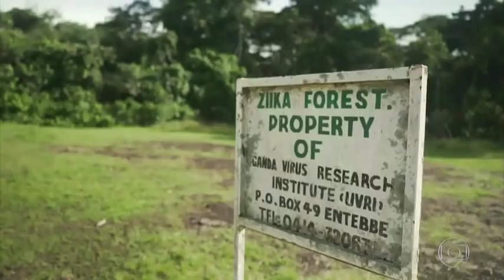Fantástico | A Jornada da Vida – Rio Nilo | Ep. 02 | Águas do Nilo Branco sustentam vida selvagem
Águas do Nilo Branco sustentam vida selvagem no coração da África
Em Uganda, vimos uma cena rara: uma mãe chimpanzé com filhos gêmeos.
Rio é habitat do crocodilo do Nilo, predador há 40 milhões de anos. No coração da África, a água farta do Nilo Branco permite o sustento de milhares de espécies de animais e muitos povos. Maior lago do continente, o Vitória banha três países. Em Uganda, a exportação da perca-do-Nilo rende US$ 1 bilhão por ano, mas o custo humano é alto. As vilas de pescadores, que recebem muitos homens sem família, não têm estrutura e incentivam a prostituição, acreditando estar protegendo mulheres e crianças de abusos sexuais. As vilas do lago são os lugares mais atingidos pela Aids no mundo: em Uganda, há quase um milhão de órfãos da doença. Embora nunca tenha registrado uma epidemia, foi em uma floresta às margens do Vitória que cientistas encontraram o vírus da zika. Mas a floresta está desaparecendo, espremida pelo crescimento da cidade de Entebe. É lá que o Nilo Branco deixa o lago.

Na floresta de Budongo, a equipe da série A Jornada da Vida encontrou uma mãe chimpanzé com filhos gêmeos, algo extremamente raro. Em Uganda, foi a primeira vez que isso foi visto na natureza. Mas o que pode ser um sinal de uma população saudável está ameaçado: o governo vai explorar petróleo a poucos quilômetros dali. E o país sabe que a destruição de habitats extingue espécies e que o cuidado dá resultados. Há 12 anos, um programa de reprodução conseguiu juntar rinocerontes que haviam desaparecido desde os anos 70.

No Parque Nacional das Cataratas de Murchinson, o Nilo sustenta toda a vida selvagem. Poucas famílias continuam por lá e compartilham com os bichos a água e os peixes. Os elefantes ensinam os filhotes a cavar o chão para comer terra cheia de sais. O rio é cheio de perigos. Um predador tão eficiente que não precisou evoluir em 40 milhões de anos: o crocodilo do Nilo. O parque nacional chega até o lago Alberto, onde o Nilo deságua para sair de novo, rumo ao Norte